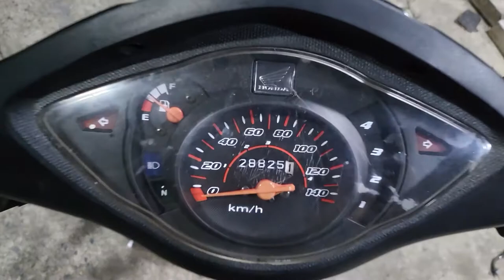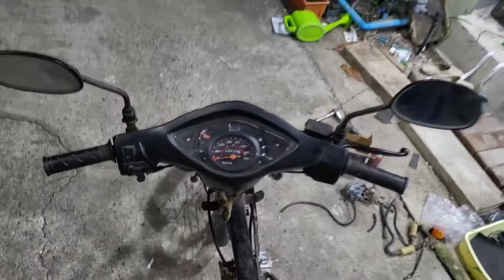มีคันใหม่มาให้ปั้น | เวฟ100s ubox